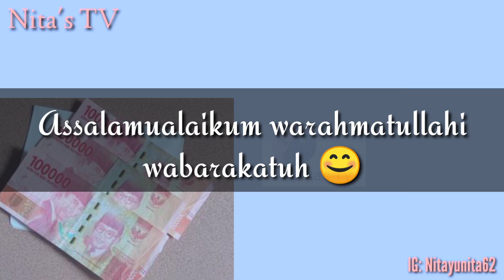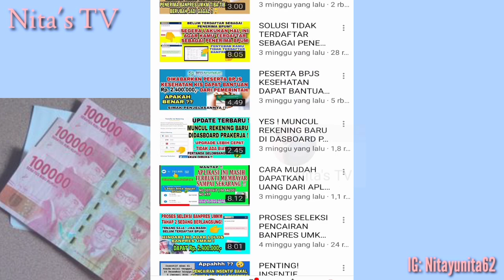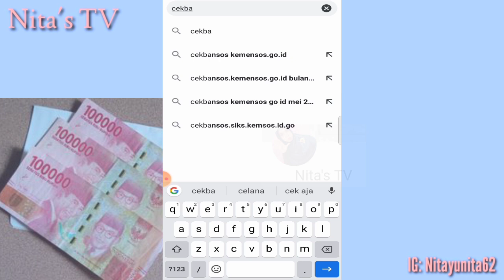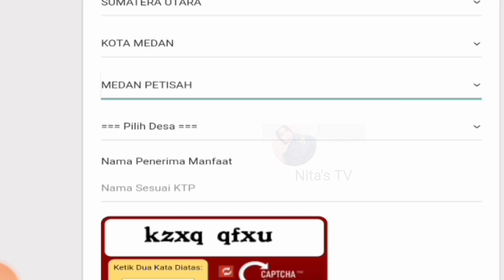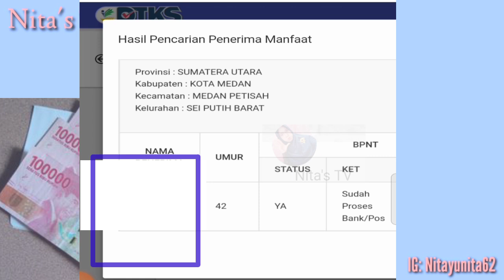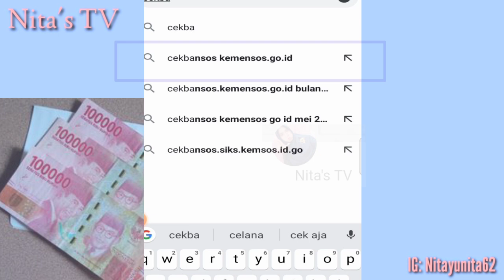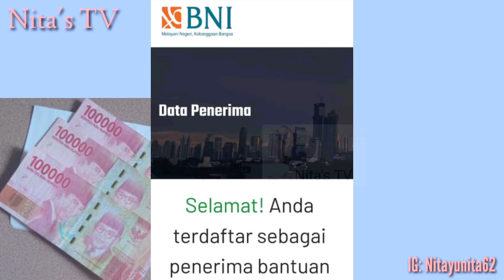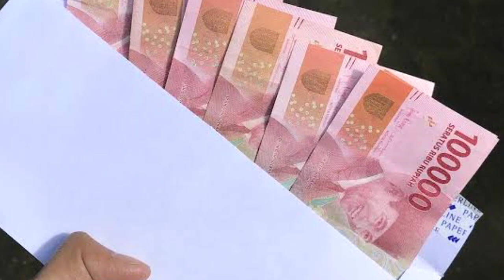RESMI DISALURKAN DAFTAR 8 BANSOS SIAP DICAIRKAN AWAL BULAN JUNI 2021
Assalamualaikum warahmatullahi wabarakatuh 😊 Nah jadi dividio kali ini aku bakal bahas mengenai bantuan pemerintah yang akan cair dibulan juni 2021 , yuk cek videonya 👆

PKH PIP KIP BST BPNT PRAKERJA kartuprakerjagelombang17 subsidilistri bltdanadesa kapancairpip bltumkm bpum1,2juta bltumkm1,2juta

bst bulan juni 2021 kapan cair,
bantuan pemerintah bulan juni 2021,

3 bantuan pemerintah tahun 2021